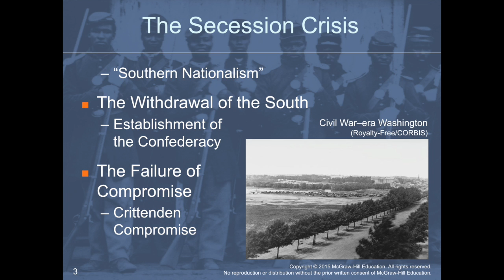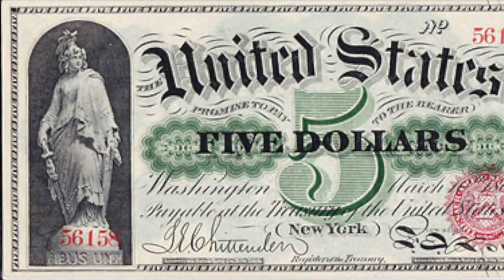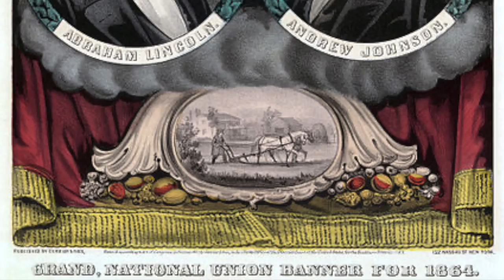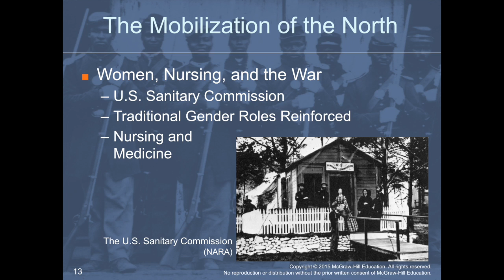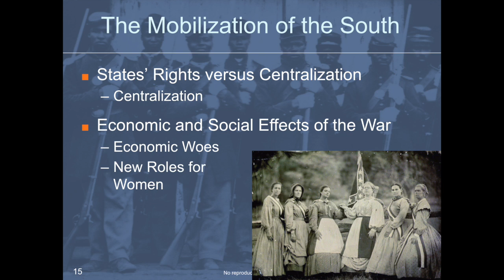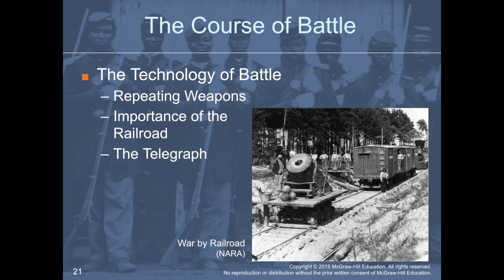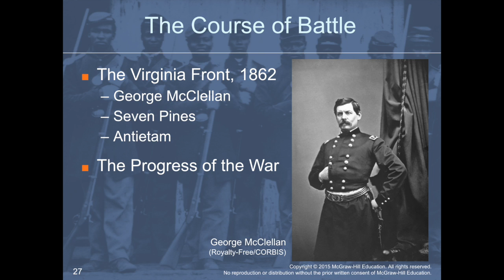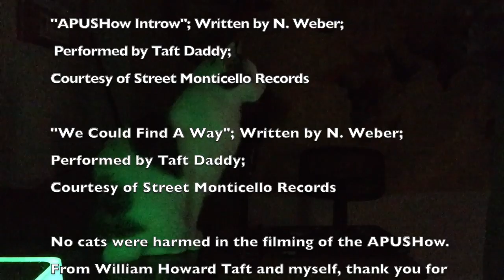APUSHow Chapter 14 Lecture: The Civil War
A quick overview of Chapter 14 from the AP edition of Brinkley's text presented by a man and his cat